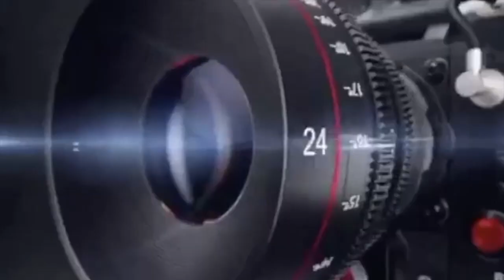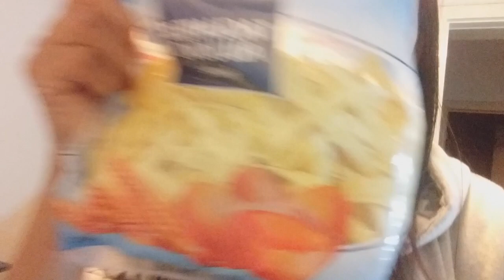TAGLIATELLE AL RAGÚ ALLA BOLOGNESE | THE WAY OF COOKING BY THELAMORE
Tagliatelle al ragù alla Bolognese
(Spaghetti Bolognese, Ragù)
Even though they are often thought to be synonymous, tagliatelle al ragù—one of Bologna's signature dishes—bears little or no resemblance to the dish known as spaghetti Bolognese in the rest of the world. In fact, the world famous Italian ragù alla Bolognese meat sauce is never served with spaghetti in Bologna.
Ragù alla Bolognese is typically made with beef, or, in some cases, a combination of pork and beef. It can be flavored with either red or very dry white wine and is typically seasoned with nutmeg, salt, and pepper. Italian (unsmoked) pancetta can be added in addition to the minced meat, and some recipes even call for chicken liver and truffles; however, ragù alla Bolognese is best when made with very ripe, fresh tomatoes, or alternatively, passata — a tomato purée. And while the classic recipe always starts with soffritto — a flavorful mixture of celery, onions, and carrots sautéed in olive oil or butter, that is where similarities between the different recipe variations end. Milk or cream can be added towards the end of cooking, and the dish is usually served with freshly grated Parmigiano-Reggiano cheese. Also, what is to the rest of the world known as spaghetti Bolognese, practically doesn't exist in Italy, let alone in Bologna. Traditionally, ragù alla Bolognese is served either with tagliatelle or enjoyed in lasagne alla Bolognese, although it also goes well with other types of fresh egg pasta such as pappardelle, fettuccine or homemade farfalle.

HISTORY
Ragù alla Bolognese was invented in the late 18th century by Alberto Alvisi, a master chef of the Cardinal Barnaba Chiaramonti, later Pope Pius VII. For a long time, it was believed that it wasn't until 1891 that the authentic ragù Bolognese recipe was first described by a famous Italian writer and gastronome Pellegrino Artusi in his culinary manual, La Scienza in Cucina e l'Arte di Mangiar Bene. However, what is often sought after as the Holy Grail of Italian cuisine, the original Alvisi's recipe was finally found almost a century later, when Bolognese journalists Aureliano Bassani and Giancarlo Roversi discovered his culinary manuscript in Bologna's archives. As the only remaining evidence of Alvisi's work, they published it in 1984 in a cookbook named Eminenza, il Pranzo è Servito. Interestingly, two years before this discovery, with a solemn decree of the Italian Academy of Cuisine, on 17 October 1982 the recipe for "genuine" ragù alla Bolognese was registered with the Bologna Chamber of Commerce.

Instead, when it isn't served over fresh tagliatelle, you will most often find it topping a bed of some other other ribbon-like pasta, such as fettuccine or pappardelle. Regardless of the type of pasta used, what makes or breaks this classic Emilian dish is the ragù itself.

Experts nowadays tend to consider the recipe for ragù alla Bolognese registered by the Italian Academy of Cuisine in October 1982 the most authentic version. However, chances are that every restaurant and trattoria in Emilia Romagna dishes out its own version of tagliatelle al ragù, and each version is surely worth trying.